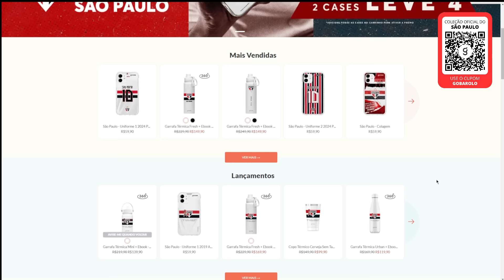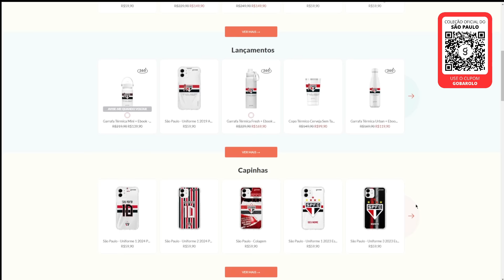FALEI COM O FARID SOBRE NOSSO NOVO ZAGUEIRO! E FORÇA MÁXIMA CONTRA O EMBALADO E INVICTO NACIONAL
Vamos de pré-jogo de Liberta e informações do meu amigo Farid Germano Filho sobre o novo reforço Tricolor.

Divirta-se!